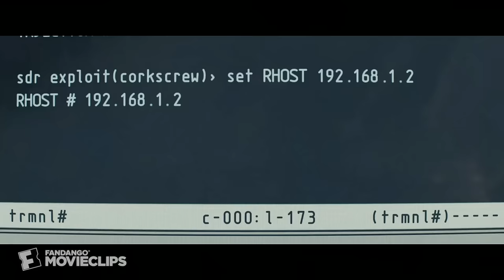Elysium (2013) - No Coming Back Scene (9/10) | Movieclips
CLIP DESCRIPTION:
Max (Matt Damon) sacrifices himself to help the forgotten people of Earth become citizens of Elysium.

FILM DESCRIPTION:
In a future in which the privileged reside on an Earth-orbiting space station named Elysium and the less fortunate live on the surface of the blighted, overpopulated planet below, one man dares to defy the strict anti-immigration laws that separate the two disparate worlds in order to save all of mankind in this visceral sci-fi action thriller from District 9 director Neill Blomkamp. The year is 2154, and the division between social classes has grown wider than ever before. As the rich enjoy a life of luxury and access to cutting-edge medical technology on Elysium, the rest of the human race contend with poverty, crime, and disease on the surface of planet Earth. Meanwhile, hard-line immigration laws ensure that only those who have been explicitly approved will ever set foot on the elusive paradise in the stars. 36-year-old Max (Matt Damon) lives in an L.A. shantytown and earns his living by working on an Armadyne assembly line. He's had a rough past, but he's struggling to stay on the right side of the law when he realizes that his only hope for survival after being exposed to deadly radiation is to reach Elysium. Should Max succeed, he will strike a major blow for equality in the eyes of his fellow surface dwellers; should he fail, it will mean certain death. In his quest to become the hero who can restore the balance between the rich and the poor, however, Max must first do battle with Elysium's hawkish Secretary of Defense Delacourt (Jodie Foster), who has devoted her entire career to maintaining that division, and whose key enforcer Kruger (Sharlto Copley) is notorious for his brutal tactics in driving out illegals. With the fates of millions hanging in the balance, Max sets his sights on Elysium and never looks back. Alice Braga, Diego Luna, William Fichtner, and Faran Tahir co-star.

CREDITS:
Cast: Matt Damon, Alice Braga, Emma Tremblay, Wagner Moura
Director: Neill Blomkamp
Producers: Ross Fanger, Bill Block, Stacy Perskie, Sue Baden-Powell, Simon Kinberg, Elliot Ferwerda
Screenwriter: Neill Blomkamp